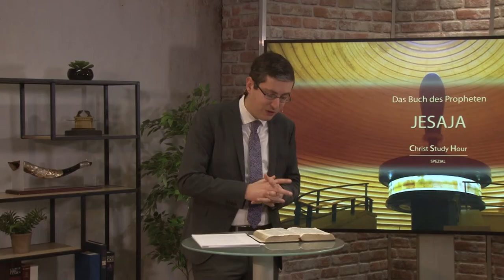Jesaja (CSH - Spezial 2021 Q1): Kapitel 26-30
Serie: Christ Study Hour - Spezial 2021 Q1: Jesaja